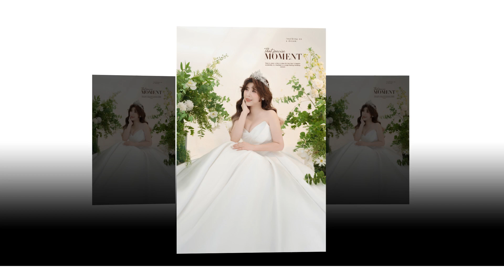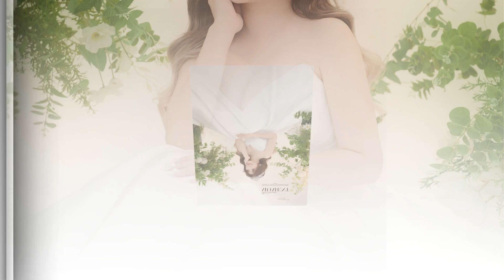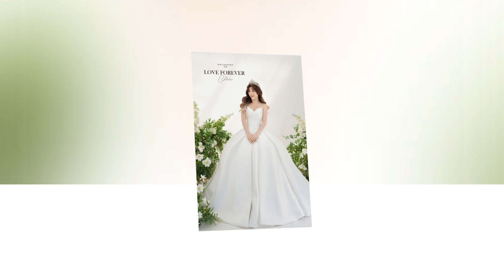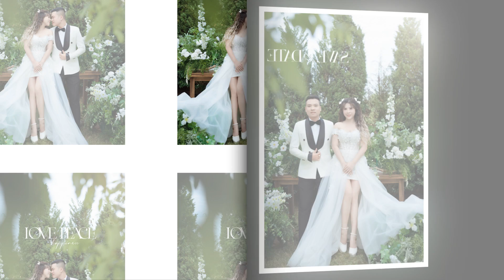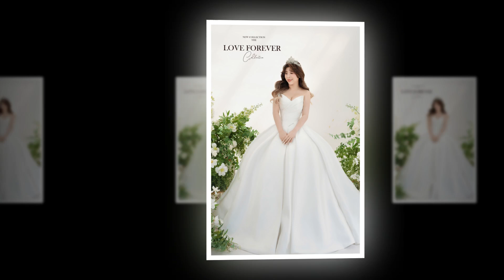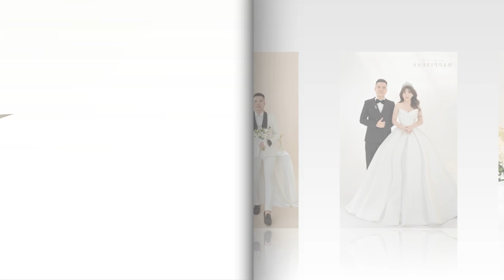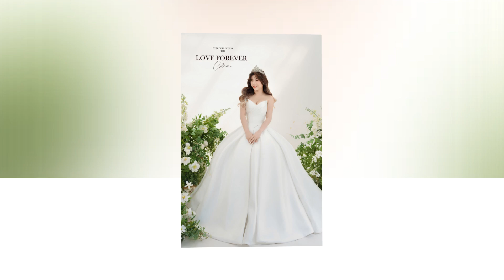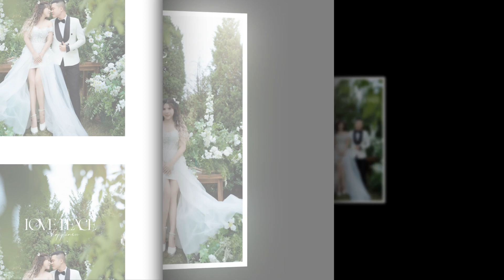Ngo Trong & ngoc Trang full HD